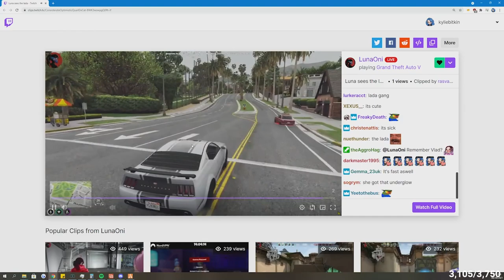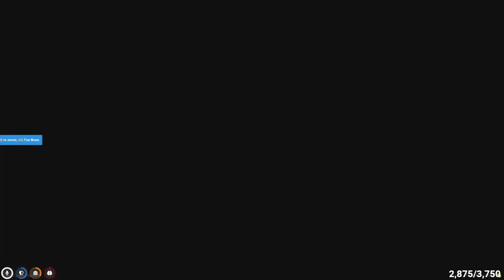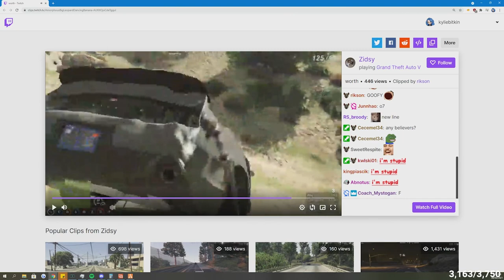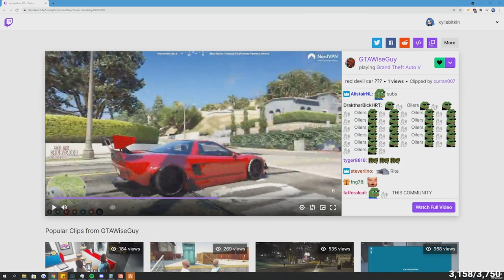Mary gets her Pipes Cleaned - KylieBitkin Nopixel GTA RP Highlights - Brittany Angel - Mary Muskhin